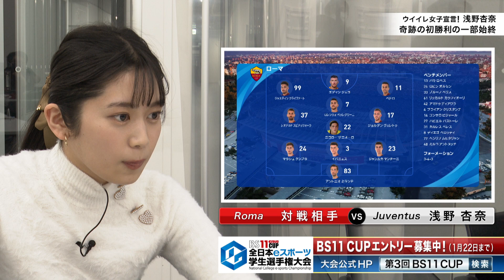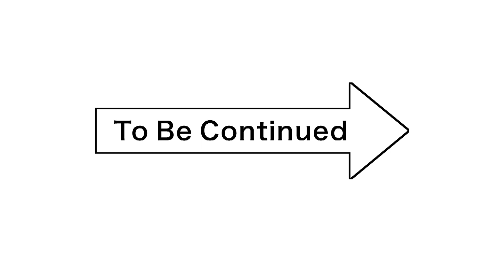【浅野杏奈チャレンジ企画その２】これが奇跡の一部始終だ！～『第3回BS11CUP全日本ｅスポーツ学生選手権大会』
「第3回BS11CUP全日本ｅスポーツ学生選手権大会」の応援サポーターに就任した浅野杏奈。PS4全くの初心者の彼女が参加した、iUで開催されたプレ大会で起こした“奇跡”の一部始終をお届け。

『第3回BS11CUP全日本ｅスポーツ学生選手権大会』　※1/22まで、参加者募集中！